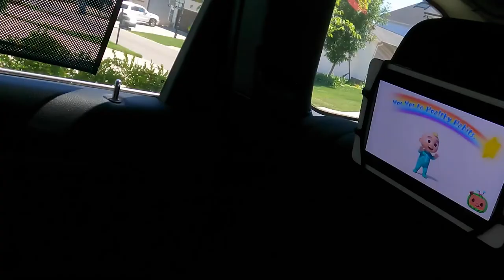Girls Weekend vs. Boys Weekend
Jordyn and Pepper are on their first solo roadtrip to Chattanooga to hang with family and Pete is home with the boys, which turns into the Pete Wilson cooking show for two days.

This mountain home was incredible. Comment if you want the details to rent!

Hosts: Pete and Jordyn Wilson